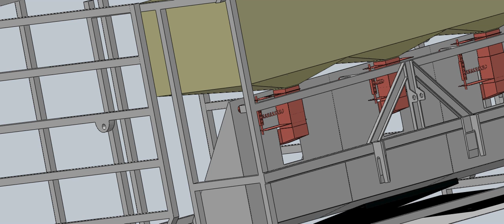Final Assembly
Animation created on SolidWorks Student Edition software 2010 for partial completion of